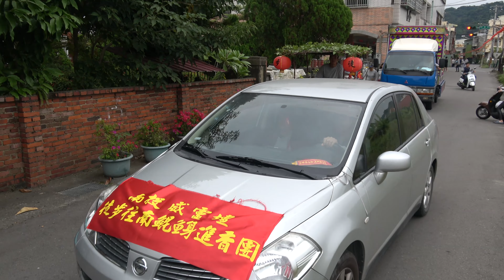20107 1216南投內轆威靈壇徒步前往南鯤鯓代天府謁祖進香回鑾 繞境 4K